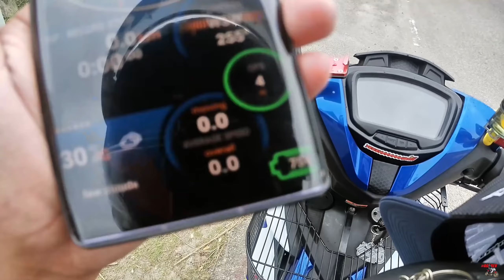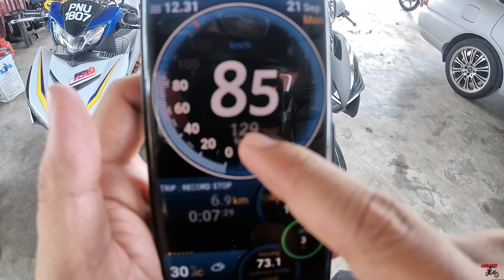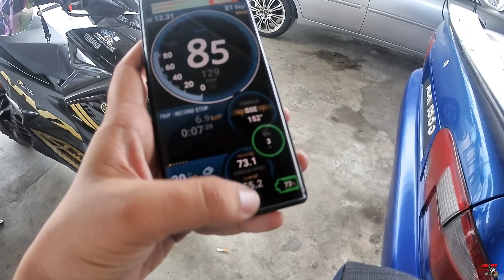KENA TGK GPS JUGAK, METER GELONG TERUKK!! 🤧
sori geng.. mic mmg truk.. adoilaa